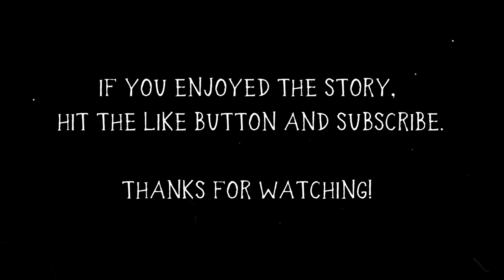I found someone lying on the beach. They don't have a face.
"In the near future... life is very different... and terrifying creatures will walk among us..."

►Thumbnail By
Jennifer Swann